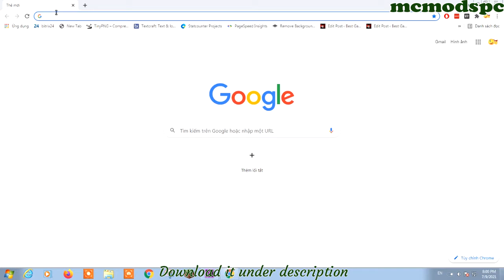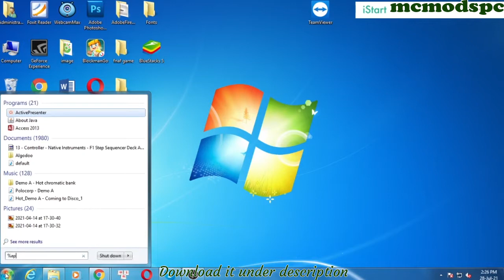BdLib Mod 1.12.2/1.10.2/1.7.10 & How To Download and Install for Minecraft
BdLib Mod 1.12.2/1.10.2/1.7.10. This video shows you how to download and install BdLib Mod for Minecraft.
BdLib 1.16.5/1.12.2 is a collection of generic code used by bdew’s mods. Currently used by the following released mods:

Gendustry
Pressure Pipes
Advanced Generators
AE2 Stuff
Compacter